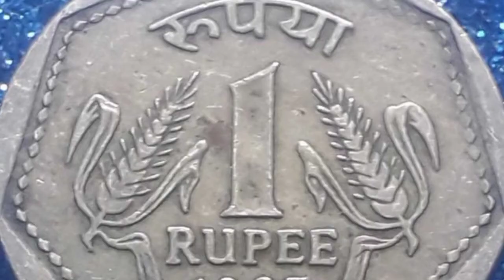TIGER 3 | Tiger 3 कि Budget कितनी है | Boycott Gang Ab Salman Ke Pichhe @yrf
tiger 3
salman khan
tiger 3 trailer
katrina kaif
salman khan tiger 3
bollywood news
yrf
pathaan
tiger 3 update
tiger 3 teaser trailer
reaction
tiger 3 song
trailer
ek tha tiger
emraan hashmi
tiger 3 announcement
tiger3
salman official
tiger
tiger 3 box office collection
tiger 3 box office prediction
salman khan tiger 3 teaser trailer
सलमान खान
tiger 3 shooting
salman khan tiger 3 trailer
teaser
salman khan movie trailer reaction
katrina kaif tiger 3
review
pathaan teaser
tiger 3 full movie
hindi
bollywood
tiger 3 new teaser
tiger 3 teaser reaction
tiger three teaser
टाइगर 3
pathan
tiger 3 official trailer
shahrukh khan
bollywood report
salman khan upcoming movies
mms
srk
tiger 3 movie trailer
news
tiger 3 salman khan movie
tiger 3 salman khan trailer
filmi indian
movie review
tiger 3 trailer teaser
tiger 3 vs vikram vedha
movie
bhaijaan
srk news
salman khan upcoming film
tiger 3 movie salman khan
tiger 3 the final mission
hrithik roshan
tiger 3 teaser release date
pathan teaser release date
tiger 3 ka trailer
filmy cp
pathaan trailer
tiger 3 trailer review
tiger 3 date announcement
yash raj films
10 years of ek tha tiger
tiger 3 latest update
tiger 3 official teaser
new movie teaser trailer 2023
कैटरीना कैफ
salman khan new movie tiger 3
salman khan news
yrf50
tiger zinda hai scenes
tiger scenes
tiger zinda hai theme
salman khan scenes
bollywood movies
public review
tiger 3 reaction
yrf tiger 3
tiger 3 yrf
about tiger 3
salman khan and shahrukh khan together
official announcement
tiger reaction
katrina kaif reaction
producer reacts
reaction to india
salman khan reaction
tiger 3 announcement reaction
tiger 3 trailer reaction
10 years of tiger release date reaction
10 years of tiger release date
10 years of tiger reaction
10 years of tiger
suneel yadav
tiger 3 news
salman khan latest news
salman khan latest update
salman khan update
hrithik news
hrithik roshan latest update
hrithik roshan latest news
hrithik roshan update
hrithik roshan news
hrithik roshan ने salman khan की फिल्म tiger 3 में काम करने से क्यों मना कर दिया ?
kabhi eid kabhi diwali trailer
salman khan movie trailer
diksha sharma tiger three teaser new
diksha sharma movie review
public response
public talk
public reaction
tiger 3 announcement review
salman khan in tiger 3
tiger 3 public talk
tiger 3 audience talk
tiger 3 audience review
tiger 3 audience reaction
tiger 3 audience response
tiger 3 public response
tiger 3 reaction review
tiger 3 public reaction
tiger 3 public review
shubham arya review
shubham arya
salman
tiger 3 trailer 2022
tiger 3 status
tiger 3 poster
arshan bollywood viral
10 years of ek the tiger
katrina kaif teaser
salman khan teaser
tiger zinda hai fight scenes
tiger 3 dialogue
katrina kaif scenes
salman khan entry scenes
tiger 3 vs pathan
pathaan vs tiger 3
5 facts about tiger 3
tiger zinda hai dialogue
tiger 3 yrf (2023)
shah rukh khan
eid
salman tiger 3
emran hashmi
salman khan new update
emraan hashmi tiger 3 trailer
maneesh sharma tiger 3
tiger movie teaser
new movie teaser salman khan
salman khan tiger 3 announcement
tiger zinda hai 3 teaser trailer
hindi movie teaser trailer
bollywood new movie teaser trailer
katrina kaif new movie teaser trailer
salman khan new movie teaser trailer
bollywood report salman official
trailer reaction
salman khan next cm
tiger 3 release
tiger 3 teaser review
salaar announcement
prabhas salaar
salaar poster reaction
cizay big entertainment
bollywood hungama
tiger 3 teacher public review
tiger 3 officiall trailer
salman tiger 3 trailer
salman khan tiger 3 teaser
tiger 3 break record
tiger 3 2nd day box office collection
tiger 3 first day box office collection
salman khan movie tiger 3
salm
sharuk khan to be removed from tiger 3 sa
sharukh khan to be removed from tiger 3
srk in tiger 3
shahrukh khan in tiger 3
salman khan and shahrukh khan in tiger 3
katrina upcoming film
salman khan tiger three
tiger three latest update
tiger tree official teaser
tiger three teaser announcement
tiger tree interesting fact
tiger three official trailer
aajtk news
news 24
prime time news
hindu muslim agenda bjp
bjp rss workers
salman khan tiger 3 boycott trend
pathan movie srk
salman khan new movie full hd
salman khan new movie 2021 salman khan new movie full
salman khan new movie 2022
hindi movies
hindi dubbed movies
कटरीना कैफ